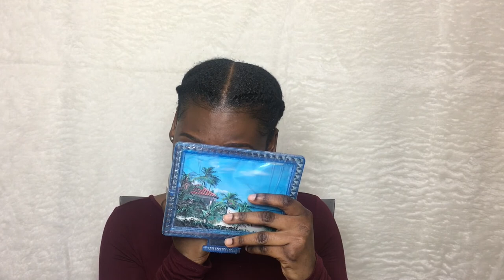Chit Chat GRWM| Life Update, Natural Hair Journey, Quitting YouTube?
hello everyone!

make sure you guys watch in 1080p HD